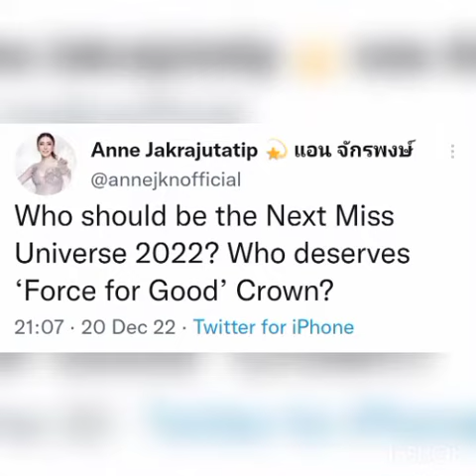Miss Universe 2022 Venezuela vs Colombia Popular vote